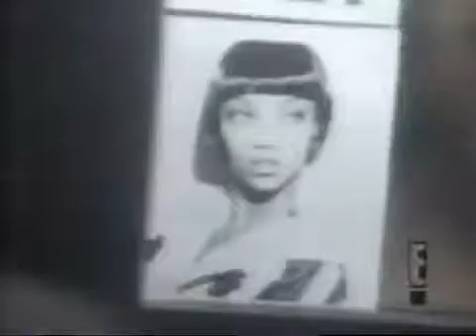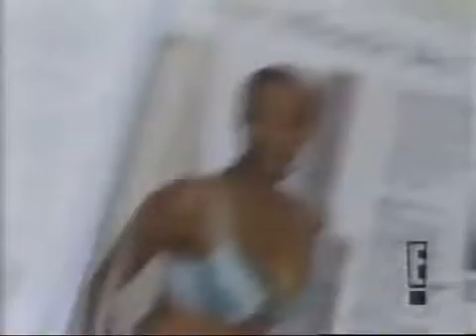Tyra Banks Model Interview (Model TV)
Tyra Banks talks about her start as a model.

She's a former Top Model, an American television personality, talk show host, producer, author, actress, singer and business woman. She began her career as a .

After 14 years of Supermodel feud and drama. Tyra invited Naomi for an exclusive Supermodel Interview to talk and discuss about their drama and allegations.

AfterBuzzTV Host Jackie Miranne interviews Tyra Banks on the red carpet at the America's Next Top Model Premiere.